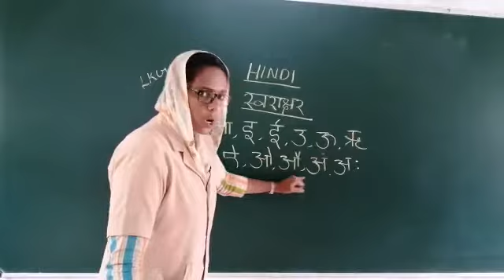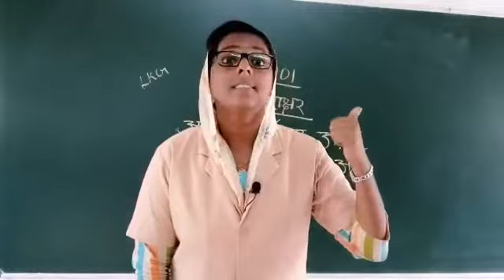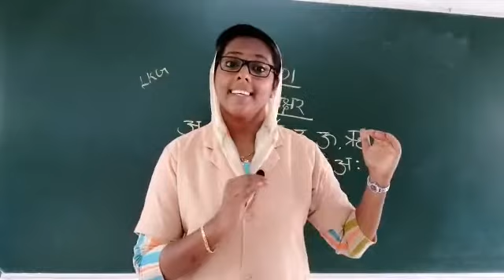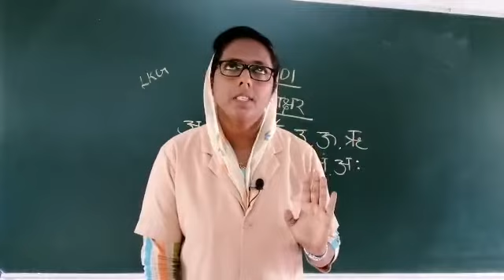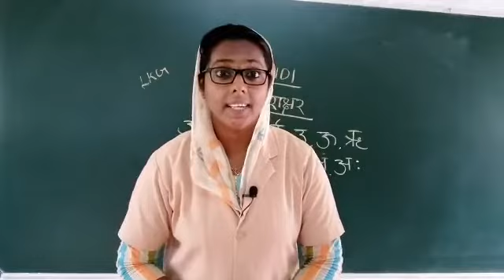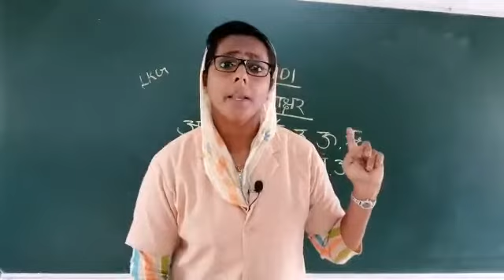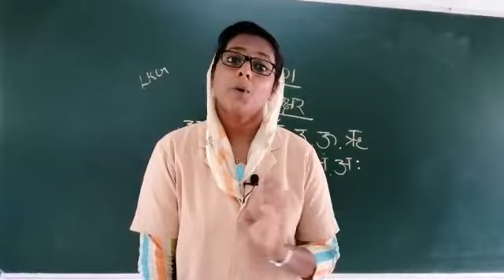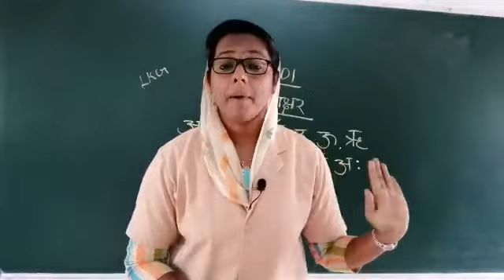RP KIDS ONLINE CLASS LKG SAINABA TEACHER HINDI 22/09/2020